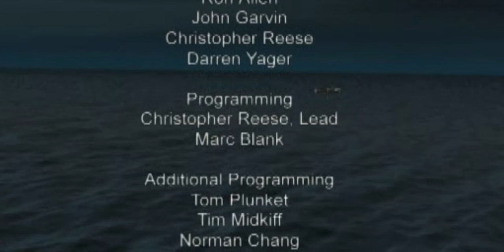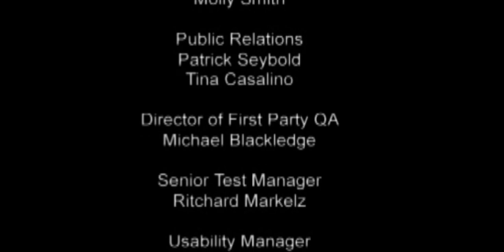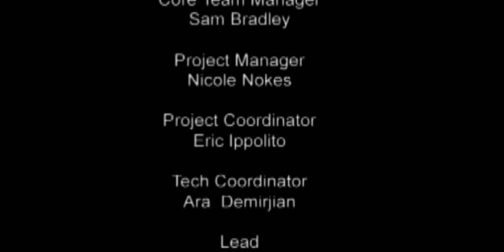Syphon Filter 3 - The Movie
Syphon Filter 3 game movie. Movie contains all main cutscenes and all gameplay. Features:

- Checkpoint and Mission Objective Complete caps were deleted.
- Armor, Health, Danger and Target caps was deleted.
- All cutscenes black bars were cut.
- Smooth transition from gameplay to cutscenes and vice versa.
- Title screen with actors, composer and writers.
- Quick missions walkthrough.